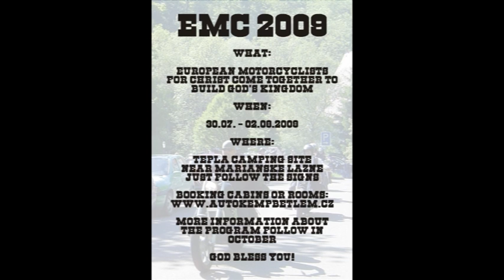EMC Rally 2009 2